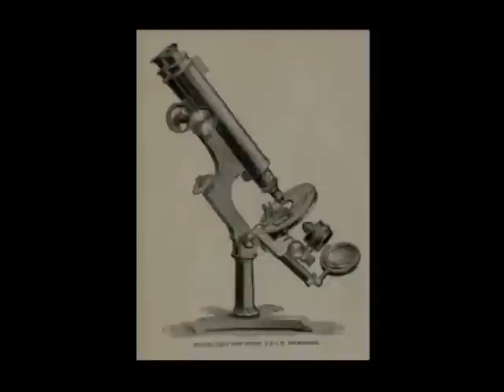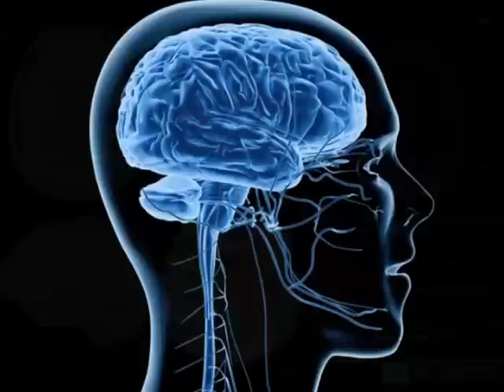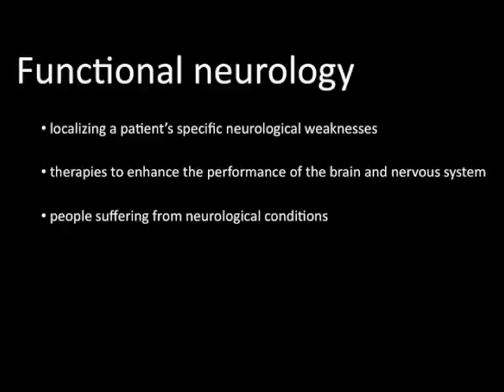What is Functional Neurology?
It is now well established that rather than operating like a fixed and "hard-wired" machine, the brain actually possesses the remarkable ability to change its very structure and function, a concept called neuroplasticity.

Functional Neurology uses the scientific principles of neuroplasticity in a clinical setting. This non-medication approach has not only offered new hope for people suffering from a wide variety of neurological problems, it has also become a highly sought after therapy for athletes looking to enhance their performance and people simply wanting to improve their health.

Dr. Patrick Freud is a Montreal chiropractor at the Freud Clinic with a special interest in helping patients with neurological issues such as concussions, dizziness, movement disorders, childhood neurodevelopment difficulties and more.

In addition to being in private practice since 1996, Dr. Freud has been an Adjunct Professor of Anatomy for McGill University’s Faculty of Medicine since 1999. He has been lecturing internationally on functional neurology applications through Adjusting the Brain seminars since 2010.